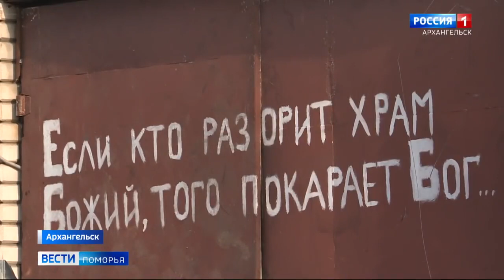В Архангельске сносят Дом молитвы баптистов